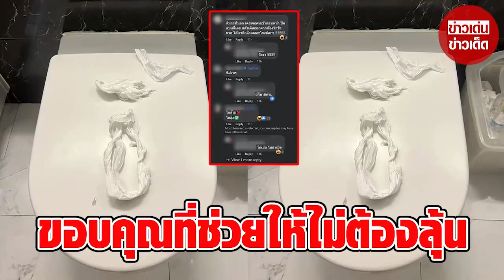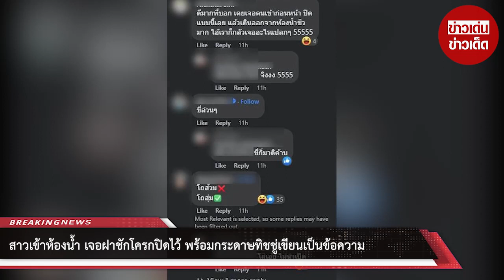สาวเผยภาพ หลังเจ้าตัวเข้าห้องน้ำสาธารณะ เห็นฝาชักโครกปิดอยู่ พร้อมข้อความจากกระดาษทิชชู่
00:00 - Intro
00:10 - News
01:00 - Minute